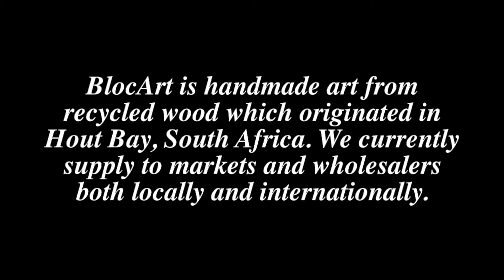BlocArt Showroom Vegas Tour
BlocART was started in 2010 by Cape Town artist Kenau Botha. Kenau studied Fine art (BA Fine Art, Major in sculpture) at the University of Pretoria, South Africa. After moving from her hometown to Cape Town she soon became involved as a model maker in the movie industry. The movie industry is quite a seasonal dependent industry in Cape Town, and often left her without work, and subsequently cash strapped.